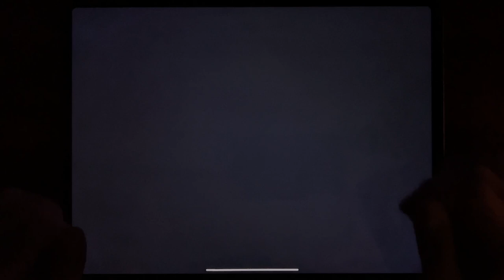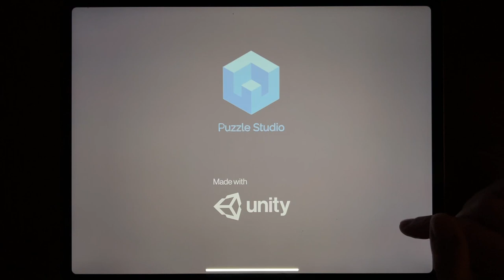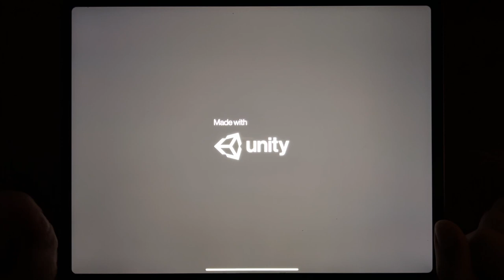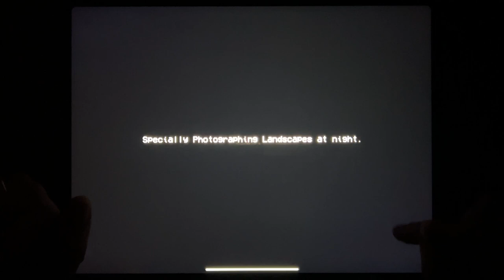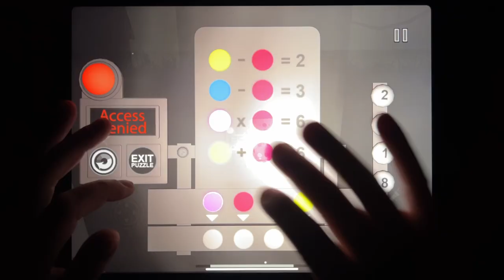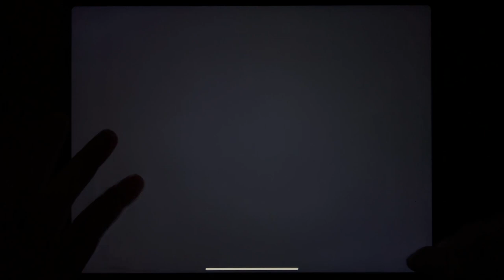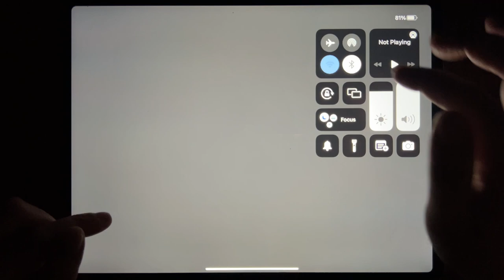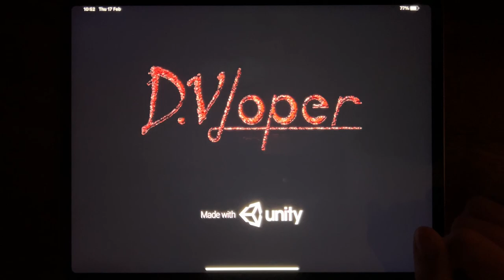Troll Quest Horror, Horror Clown, Room 666, Forest Monster, Siren Head Field, Food & Fright....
Troll Quest Horror, Horror Clown, Room 666, Forest Monster, Siren Head Field, Food & Fright, Mr. Hopp's Playhouse, Mr. Hopp's Playhouse 2, Horror Field, Slendrina: Asylum, Slendrina The Cellar 2, Haunted Home Escape Game